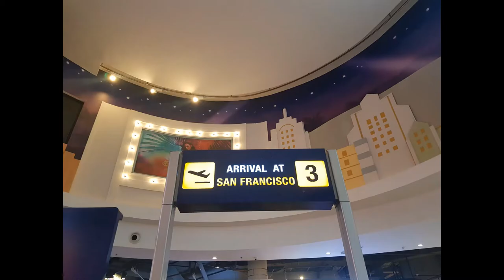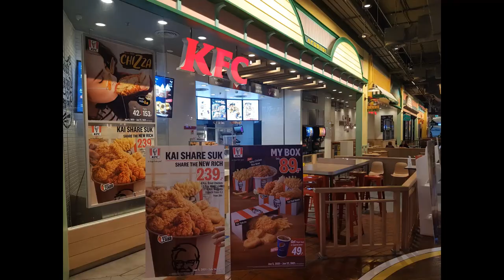Pattaya 3rd Road journey to Terminal 21 mall bike ride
21 Jan 2021 I did a motor scooter ride from Pattaya 3rd Road, about 1km (1100 yards) north of Pattaya South Road (Pattaya Tai road) to Terminal 21 shopping complex.  Helmet cam videos the journey.
A few things of interest are pointed out on the way.
Correction: 10 min 51 seconds I meant to type 'right' onto soi Pattayasaisong instead of 'left'.
Please click Like if you found the video of any interest.  Thank you.